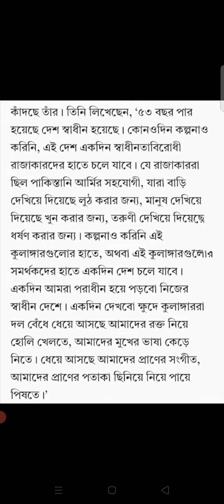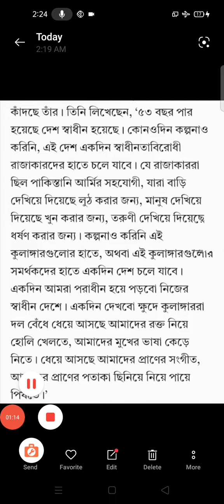বাংলাদেশের অস্থির পরিস্থিতি নিয়ে লেখিকা তসলিমার মতামত@বাংলা পাঠ